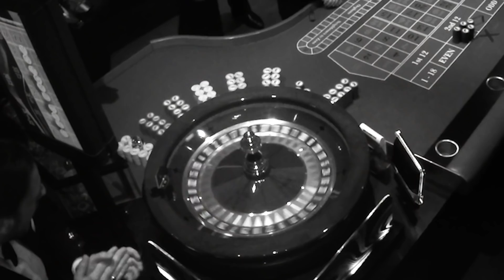Unreal Roulette Spin for €120,000 - Lucky Number 3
Unbelievable roulette spin with €120,000 at stake on the Betsafe Caribbean Dream Cruise. Do you believe in luck?